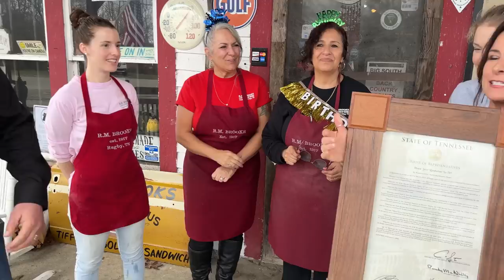LOVE is in the Air at the Ole Brooks General Store in Rugby TN: Lets Go Meet Tiffany's New Fella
S3E3 RM Brooks General Store.
Love and Community at the Ole Brooks General Store in Rugby, Tennessee: A Heartwarming Celebration of Kindness, Support, and New Beginnings
0:13: 🍑 Mimi is making peach cobbler with a simple recipe, but facing challenges in mixing the ingredients.
0:13: Mimi is making peach cobbler with a simple recipe of sugar, milk, and flour.
0:41: There are challenges in mixing the flour properly, but it is expected to bake well.
0:47: Instructions were not fully communicated, leading to difficulties in the preparation process.
5:35: ❤️ Kind-hearted actions bring people together, reflecting similar personalities and values.
5:35: Helping strangers in need is a natural instinct for the speaker, resonating with their compassionate nature.
6:08: The speaker's partner's thoughtful gesture of assisting a couple in distress deeply touched the speaker's heart.
10:36: 💑 Family involvement in store opening, husband's social media presence, excitement for the new year.
10:36: Family played a significant role in store opening and operations.
11:21: Husband is active on social media platforms like Twitter.
11:39: Excitement for the new year and upcoming events.
15:38: 💬 Efficient can opener saves time, stress, and enhances fall day vibes at the store.
15:38: Efficient can opener brings relief from stress and saves time during morning preparations.
16:23: New can opener from Walmart enhances fall day vibes with smooth operation, unlike previous models.
16:36: Struggling with old can openers caused panic, but the new one is a time-saving and stress-free solution.
20:24: 🛡️ Law enforcement officers receive special shields to honor outstanding community members.
20:24: Special shields given to outstanding community members to show support
21:01: Idea for shields came from a family donation to the Sheriff's Department
25:32: 👫 Special guests visit the store, including a young viewer and a friend named Tom.
25:32: Sadie, a young viewer, enjoys watching the videos and visits the store with her mom.
26:24: Tom SPN visits the store, eats with the group, and spends time chatting with the host.
30:12: 💬 Interview discussion about upcoming video collaboration and channel promotion.
30:12: Discussion about being featured in each other's videos
30:41: Plans to promote each other's channels
34:34: 🎉 Celebrating the Centennial Celebration of RM Brooks with a special house joint resolution presentation.
34:34: House joint resolution passed to honor RM Brooks
34:48: Presentation of resolution framed by a woodworker
35:01: Plans for celebration including food, Sash, and singing Happy Birthday
39:30: 🎉 Recognition of RM Brook store in Rugby TN as a centennial Tennessee company for its historical significance and dedication to preserving the community's heritage.
39:30: RM Brook store recognized for its integral role in the Rugby community for over a century
39:43: House of Representatives acknowledges and commends the owners for their dedication to preserving the store's unique history and character
40:02: Adoption of the resolution on February 1st, 2024, celebrating the store's designation as a centennial Tennessee company
44:48: 🎶 Musical performance featuring original number by bass player and special guest appearance announced
44:48: Band members excitedly plan road trip for spring
45:03: Tiffany's prayer answered with road trip opportunity
45:30: Band expresses brotherly love and kicks off performance with original song
53:58: 🎶 Celebration of birthdays and good food at Ole Brooks General Store, with live music.
53:58: Importance of training and long hours at work
54:43: Live music and birthday celebration at the store
55:42: Personal connection and significance of recent events
by Tammy AI